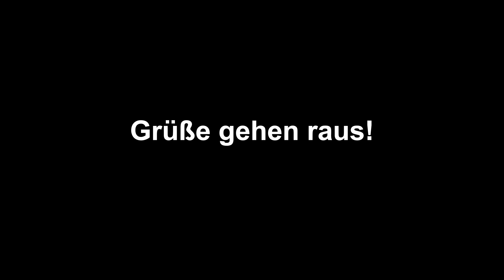HAST DU MICH ANGELOGEN?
📸 Alle meine Videos nehme ich mit der Insta360 Ace Pro und Insta360 X4 auf. Meiner Meinung nach ist die Combo perfekt für jeden Motovlog (a/b)

Impressum
Bost Media Marketing
Osakaallee 2
20457 Hamburg